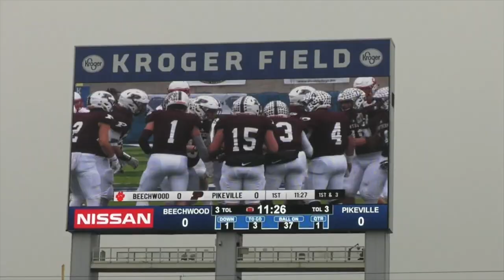Class 1A Football Championship: Pikeville's Sights and Sounds